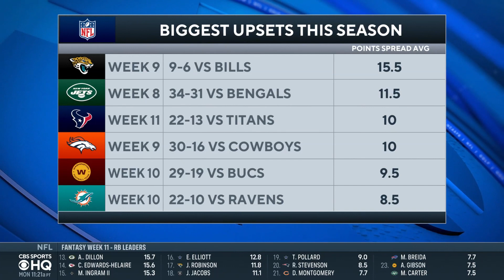NFL Week 11 Recap: Chiefs 4-Game Win Streak, Colts Blow Out Bills, & MORE | CBS Sports HQ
Pete Prisco joins CBS Sports HQ to recap Week 11 of the NFL season!